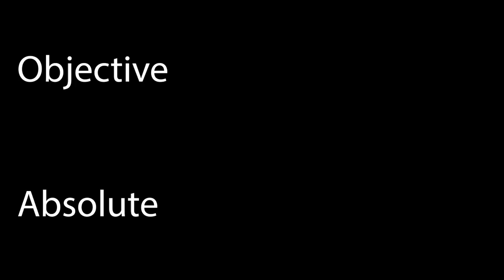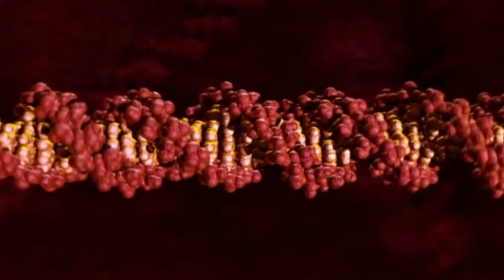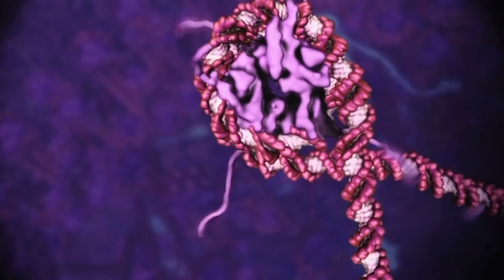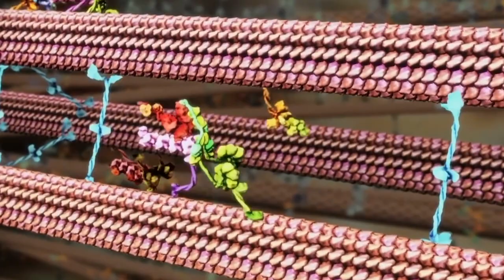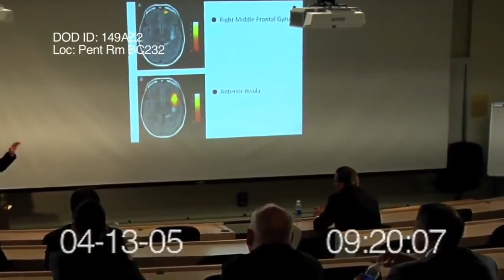SON on Hamza's Den | Free will in Islam (Part Two)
Challenge: There is an Obvious Contradiction in the Quran